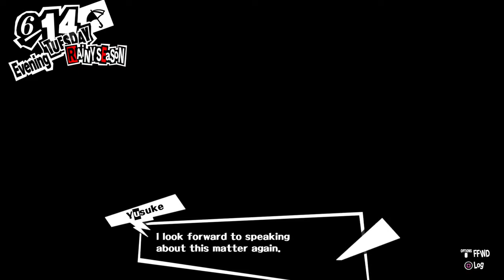Persona 5: [Part 66] Our Next Target is...Wait WHAT??